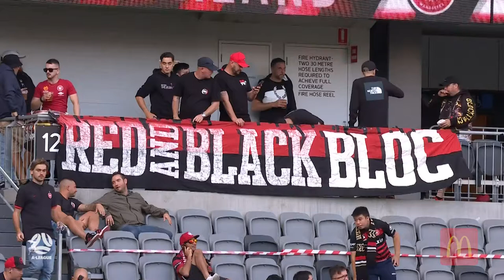Match Highlights | MW8 | Wanderers v Victory